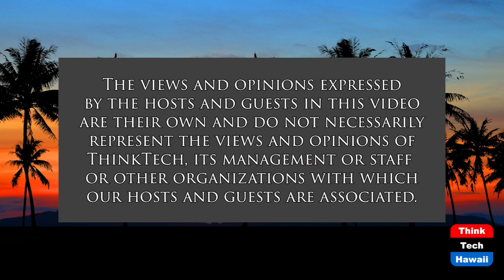Lantern Festival Hawaii Singles (Community Matters)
Matching You with Singles Around Hawaii.  The host for this show is Jay Fidell.  The guest is Zach Schleien.

Zach Schleien of the filteroff app helps us understand their new dating app and how it serves their online community.  They say Date the Person, not the Profile, but how does that work?  They say No More Swiping, Instead we Set You up on a Date, but how does that work?  They say Our Video Dates are Short, but Give you Time to Connect, but how does that work.  Answers to these and other questions in an examination of how this new app works and how it helps and affects the intended community.